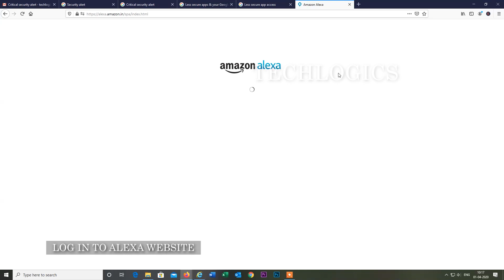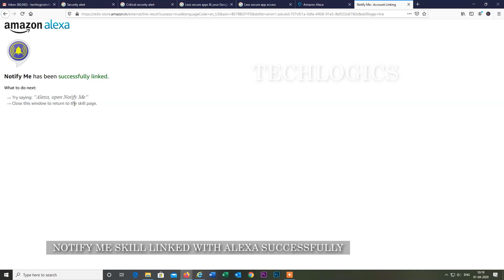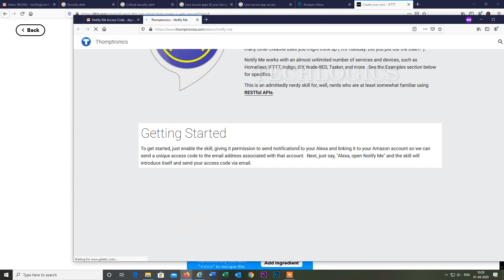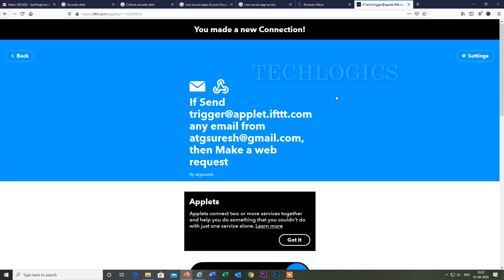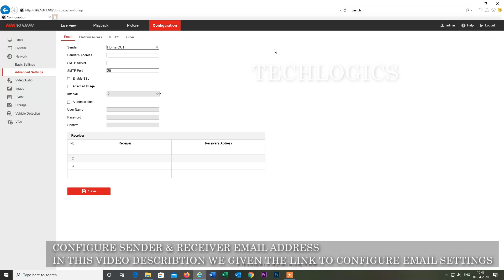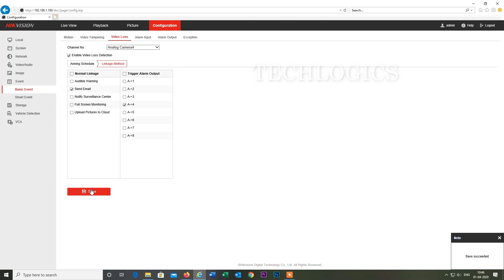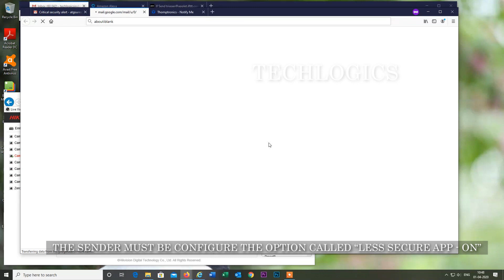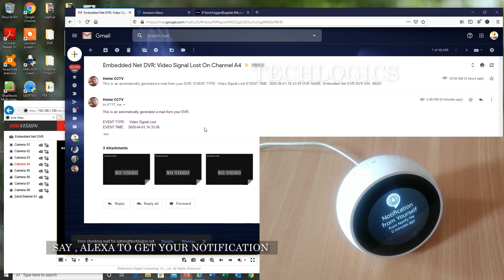Get an Alexa alert notification using IFTTT & Notify Me for your CCTV DVR, NVR or IP Cameras, Part-1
How to get an Alexa Notification from cctv camera devices.
Turn your Ordinary CCTV to IOT, IFTTT & Alexa voice Control.

IFTTT APPLET:
Enter your access code where it says: “ENTER YOUR ACCESS CODE HERE”. Don’t remove the quotation marks!

    Method: Post

    Content Type:  application/json

    Body: {“notification”: “Enter Text Here”, “accessCode”:“ENTER YOUR ACCESS CODE HERE”}